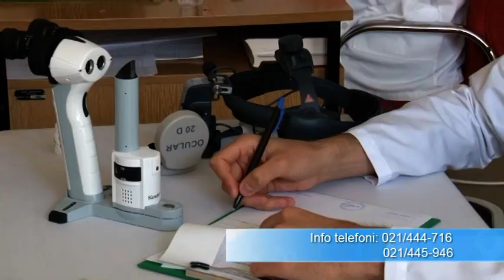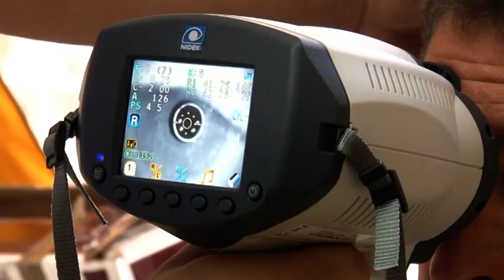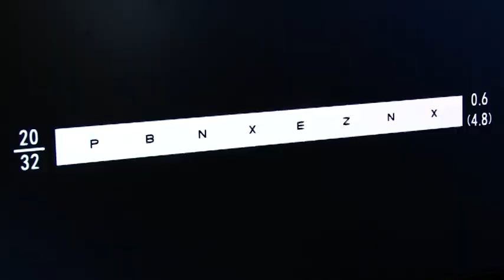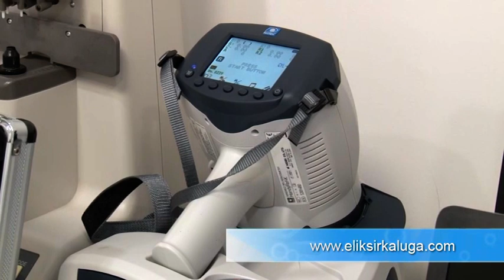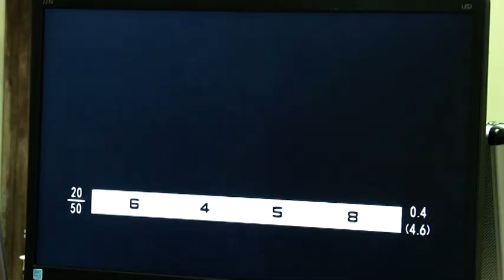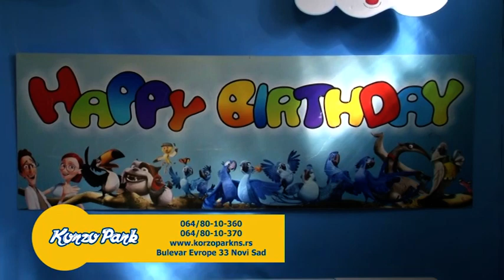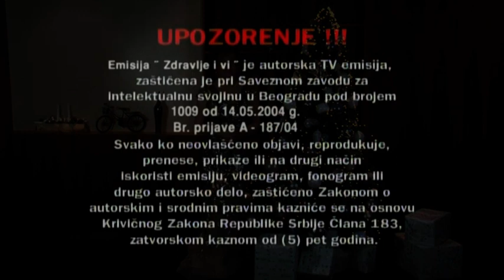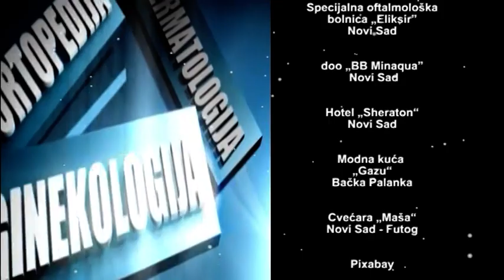Zdravlje i Vi 397 // Eliksir - Bel Medic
Današnju emisiju posvetićemo preventivnim oftalmoloskim pregledima i Eliksirovom karavanu zdravlja, koji je u godini za nama, obilazio gradove i opštine po celoj Srbiji.

Sa svetskim stručnjakom dr sci. Gojkom Cvijićem iz "Acibadem Bel Medic" razgovarali smo o estetskoj stomatologiji.

ZABRANJENO je reupload-ovati na svoj lični kanal zbog kršenja autorskih prava, kvarenja slike i zvuka i nepotrebnog gomilanja video materijala na YouTube-u!